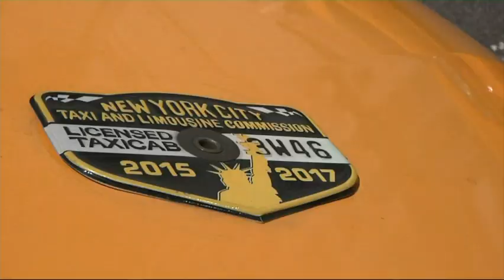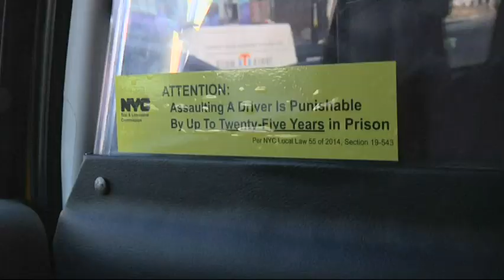NY Taxis Drivers Get a Pass on the English Test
Up and coming taxi drivers won't have to worry about their English skills anymore. The driver test which used to only be offered in English will be translated. It's good news for the industry, which is made up of 96 percent immigrants. (Aug. 26)